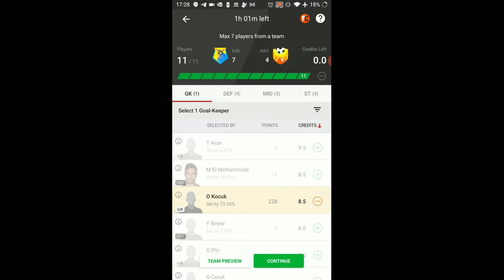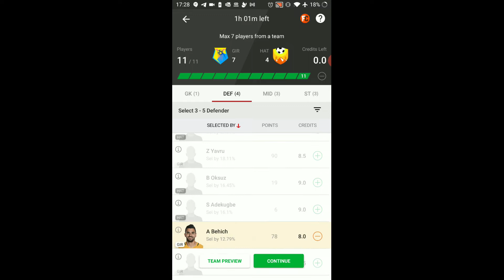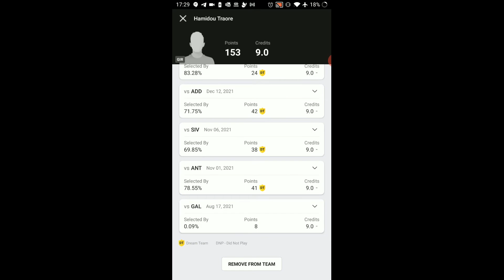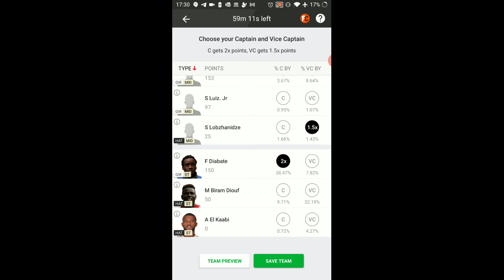GIR VS HAT Dream11 Team | Giresunspor Vs Hatayspor Dream11 Team | Fantasy Football Tips